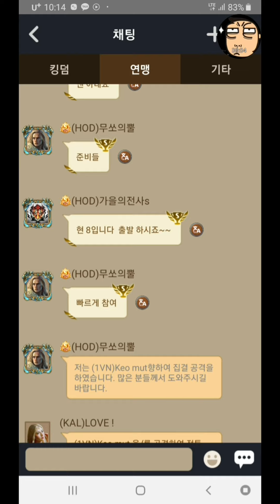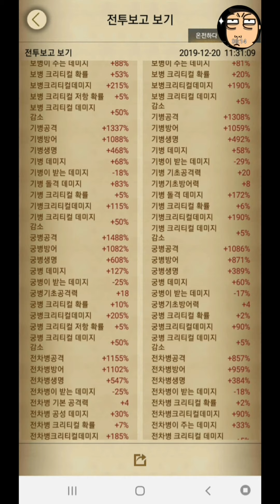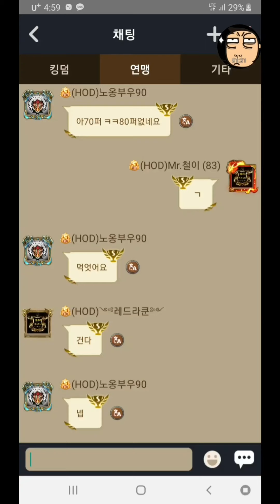Clash of Kings_(C.O.K) 업데이터 Mr.철이 # 45 로켄실(광맥)전쟁!! #62 VS #1049 VS #1624 VS #1981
안녕하세요!
(C.O.K) 1049서버 Mr. 철이 입니다.
보다 좋은 정보와 재미있는 영상으로

[BGM 음악출처]
- 음악 추천곡 - Youtobe 댓글신청
(전소미님의 추천곡)
"Jani - Heroes tonight"

감사합니다.